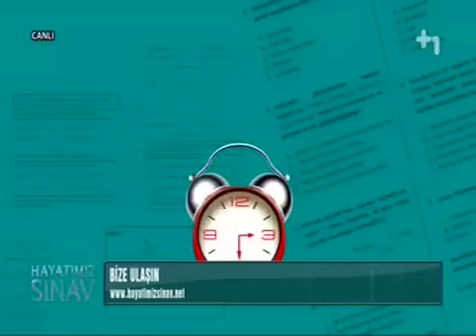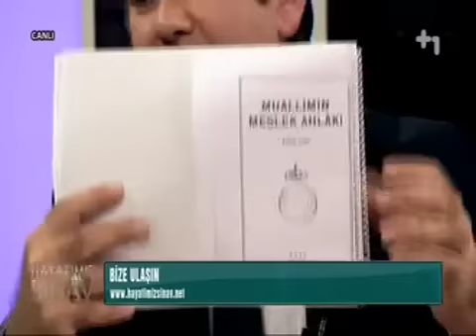Hayatımız Sınav 26.09.2014 | Sinan Meydan | Atatürk'ün Eğitim Politikası | Artı Bir Tv ( +1 Tv)